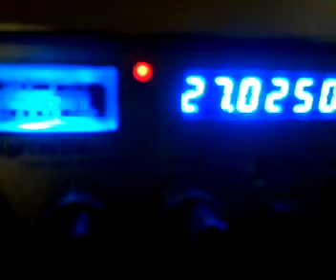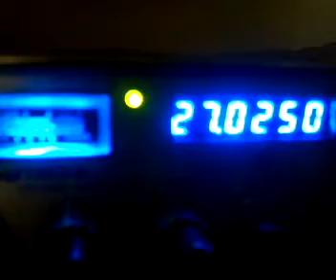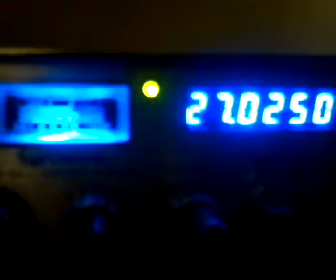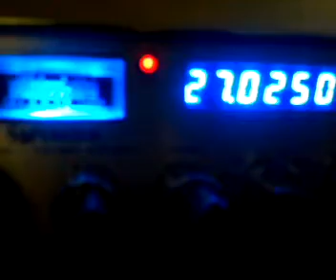Superbowl 723 TENN & HARDTIMES MISS.mp4